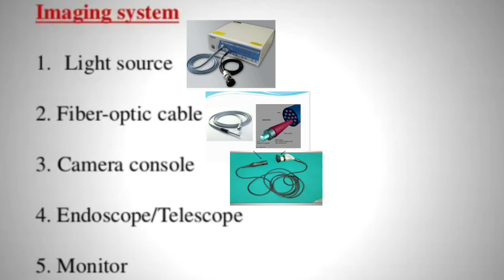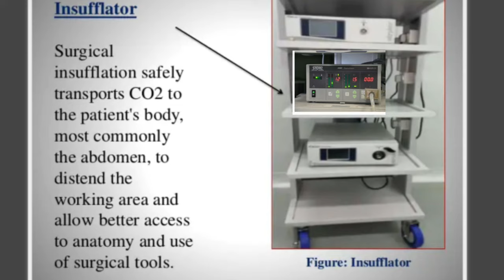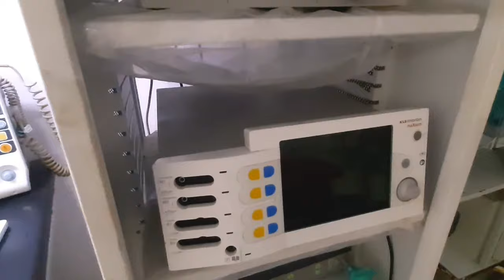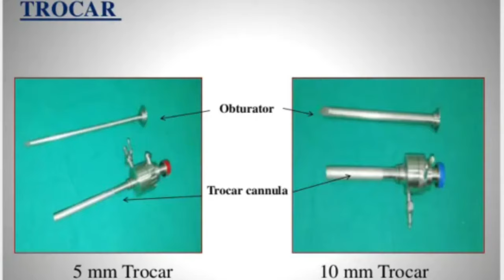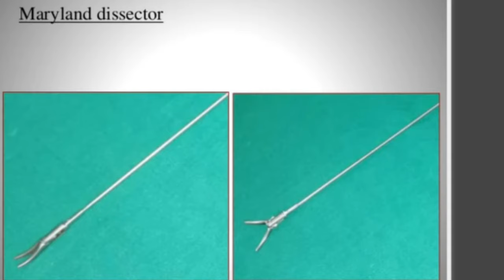What instruments are used in a laparoscopic surgery?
in this video we learn about laparoscopic instruments and devices

How do laparoscopic instruments work?

What instruments are used in a laparoscopic appendectomy?

What are the types of surgical instruments?

What instruments are used in keyhole surgery?

During keyhole surgery, a thin rod, fitted with a telescopic lens, light source and a camera is passed through a small incision in the skin, giving doctors a magnified view of the inside of the body. The rod is called an endoscope